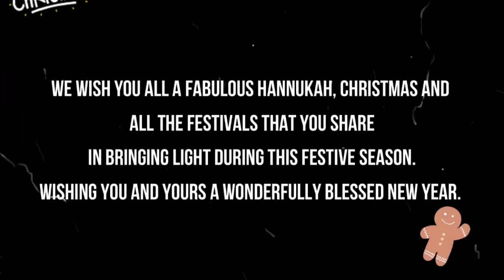Daily Struggles - S02E02 - Chrismukkah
It's been a long wait but it's finally here. The Daily Struggles cast and crew is proud to present you episode 2 of season 2, Chrismukkah.

Coming from an Italian father and a Jewish mother, Isabella is confronted with her conflictual husband Carmine who manages to mess things up again at his mother-in-law's.

A great way to bring in the New Year, this episode will tickle your fancy.

From myself, @Patty Saragosa, @Jenny DuHaime, @Art Laduke and @Edna Katz Silver, Happy New Year to all.

Daily Struggles sitcom
Bobby's Short Shorts